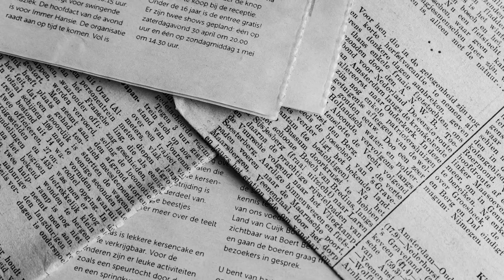Ángulo 7: 10 años informando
En 10 años hemos informado los acontecimientos que suceden día a día, muchos de ellos históricos.
¡Gracias!